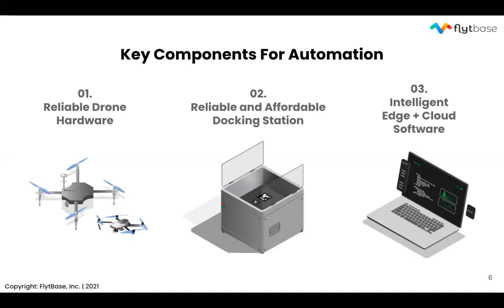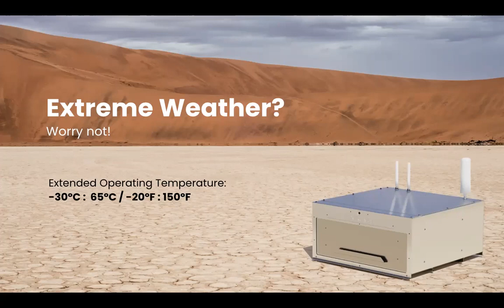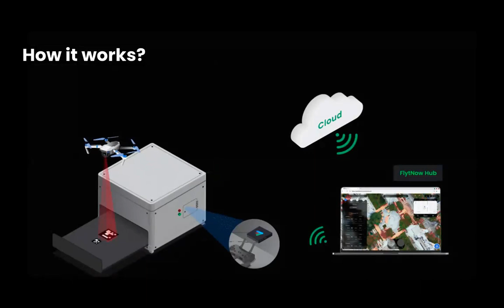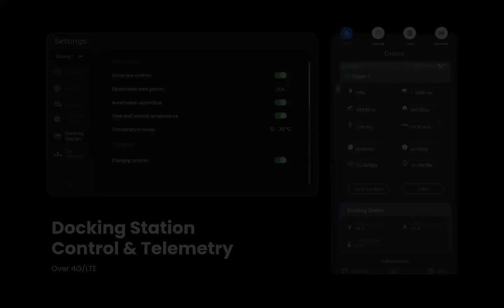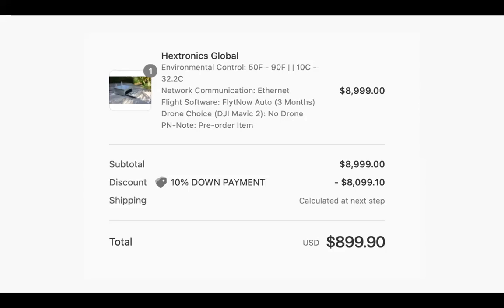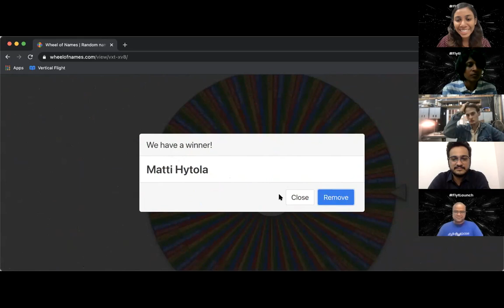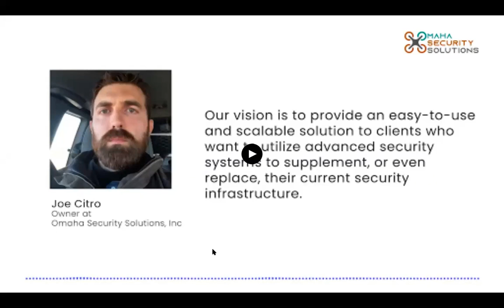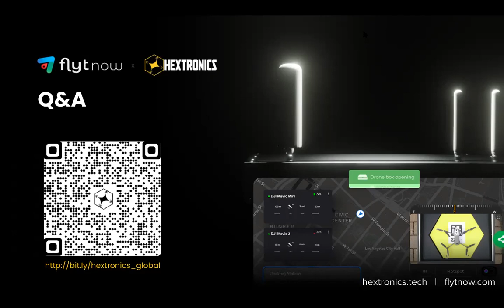Introducing Hextronics Global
FlytLaunch – Witness the official release of the all-new Hextronics Global Drone docking station.

Hextronics is set to launch the all-new “Hextronics Global,” one of the smallest and most affordable drone-nests in the industry that boasts a sleek, metal-body design and robotic battery-swapping capabilities for increased efficiency.

Perform fully autonomous operations across several use cases with the Global’s robust design—built to thrive in remote and rugged environments—and FlytBase’s state-of-the-art drone-automation software, FlytNow. Experience portability like never before, with an even lighter form factor than its predecessor, the Hextronics One.